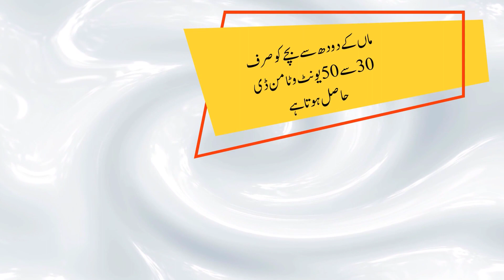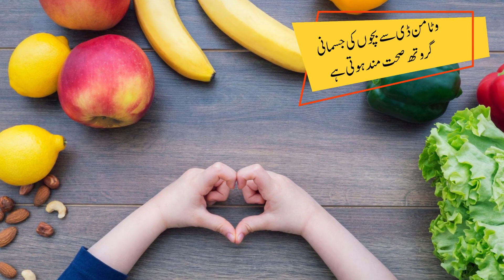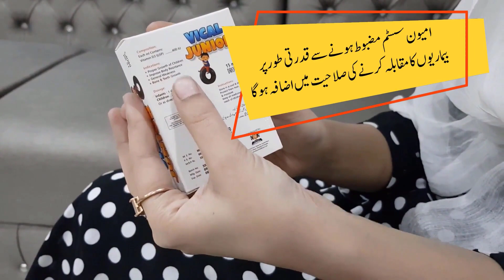Vical Junior Vitamin D3 Drops for infants and Babies | ican wellness in urdu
Vical Junior vitamin D3 Drops 15ml provide Vitamin D3 that is 100% derived from plant origin and in the form that is more potent. Just 1 drop can help infants and 2 drops for children to build strong bones and teeth, and promote a healthy immune system.

👉 Who should use Vical Junior Vit D3 Drops?
Babies who are breastfed, as Vitamin D content of breast milk is often low
Children between 0-4 years old
Children above 4 years may also use
Children who spend most of their time indoors and do not receive sufficient sunlight exposure
Children who fall sick often
Children with darker skin complexion, which lowers the skin’s ability to make Vitamin D in response to sunlight exposure
Suitable for the whole family, including adults & seniors who do not like to take pills

👉 Benefits
 Promotes calcium absorption for the healthy development of bones and teeth.
Vitamin D enhances the function of immune cells to fight off viruses & infections.

📲 Text/DM me to receive personalized tips based on your questions & concerns!

vitamin d3 drops vitamin d3 drops for baby